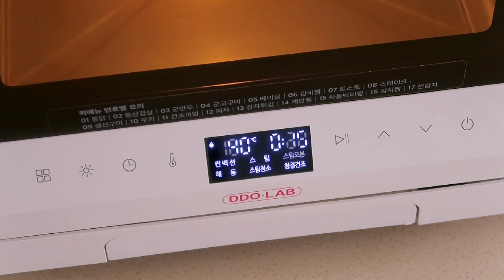에어프라이어 집밥 모음(디디오랩 스팀 에어프라이어) | 에어프라이어 추천,레시피, 청소하기,냄새 제거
안녕하세요..곰이언니에요😊
이번 영상은 에어프라이어로 차린
집밥 영상들을 모아봤어요:)

디디오랩 스팀 에어프라이어 구매는
고정 댓글을 참고해 주세요:)

00:00 에어프라이어 소개
01:02 푸딩계란찜
01:44 묵은지등갈비찜
03:06 BLT샌드위치
04:19 아보카도튀김
04:54 보리굴비구이
05:19 배추찜
06:31 차돌말이찜
07:56 뿌리채소찜
08:38 고등어구이
09:15 단호박계란찜
09:40 베이컨치즈말이주먹밥
10:00 예열설정
11:29 스테이크
12:33 소세지빵
14:50 에어프라이어청소